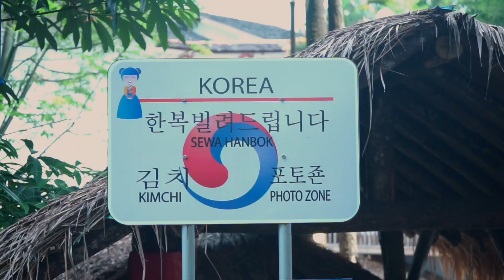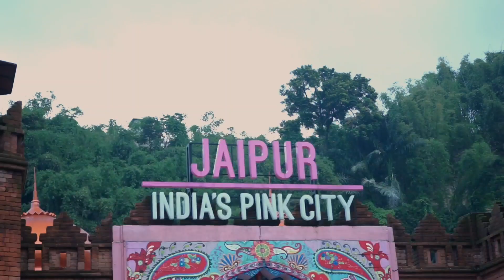THE GREAT ASIA AFRIKA:HOLIDAY DI BEBERAPA NEGARA HANYA MEMBUTUHKAN WAKTU SATU HARI SAJA!! MACA CIH!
The Great Asia Afrika Lembang
Alamat: Jl. Raya Lembang - Bandung No.71, Gudangkahuripan, Lembang, Kabupaten Bandung Barat, Jawa Barat 40391
(bersebrangan dengan FARMHOUSE LEMBANG)